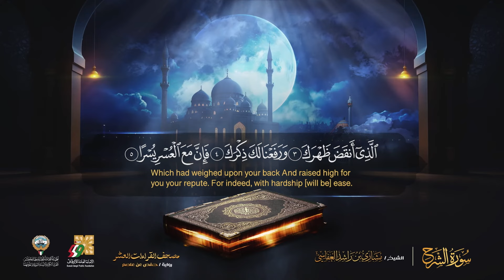سورة الشرح حفص عن عاصم | الشيخ مشاري راشد العفاسي | Surah Ash-Sharh English SUB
من اصدارات الهيئة العامة للعناية بطباعة ونشر القرآن الكريم والسنة النبوية وعلومهما والأمانة العامة للأوقاف بدولة الكويت

مصحف القراءات العشر - سورة الشرح برواية حفص عن عاصم 1445هـ - 2024م